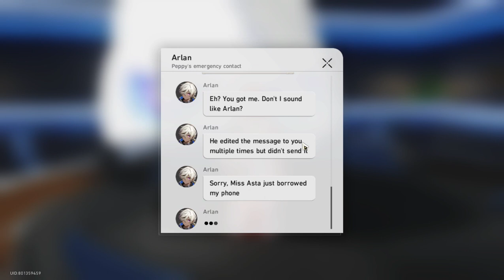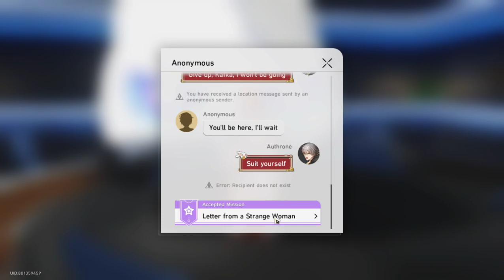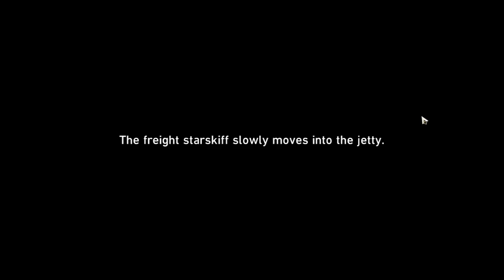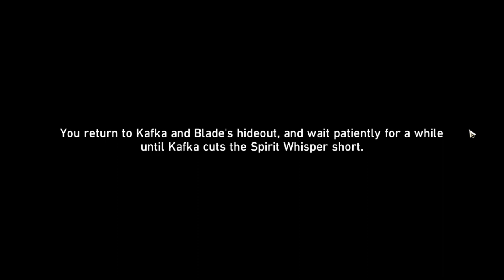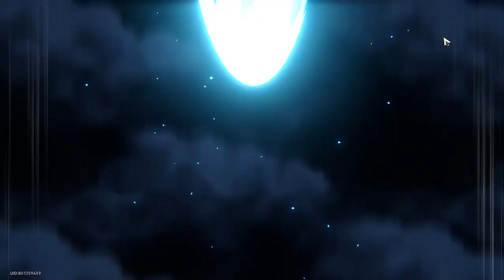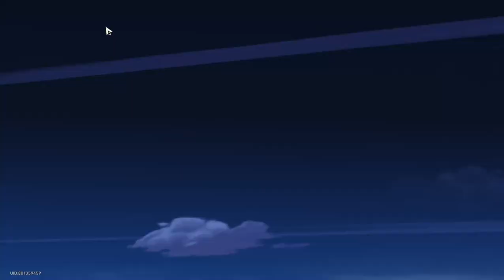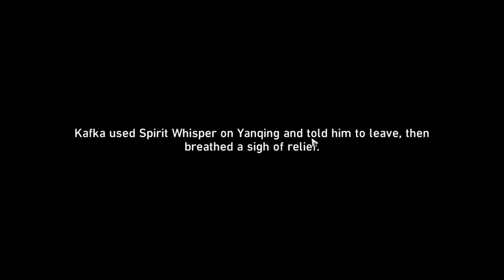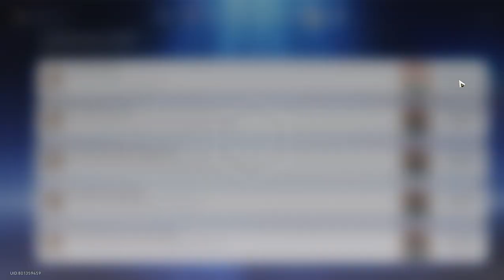Honkai: Star Rail - Companion Mission - Letter From A Strange Woman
Series: Stellaron Hunters (Companion Mission Chapter)
Companion Mission: Letter from a Strange Woman
Location: The Xianzhou Luofu - Divination Commission

Receive a message from Anonymous.
Head to Kafka's location.
Speak with Kafka.
Clear out the enemies roaming nearby (0/2).
Speak with Kafka.
"Conflict is inevitable".
"Prevail in the following battles" (0/2).
Speak with Kafka.
Play the second round of truth and lies.